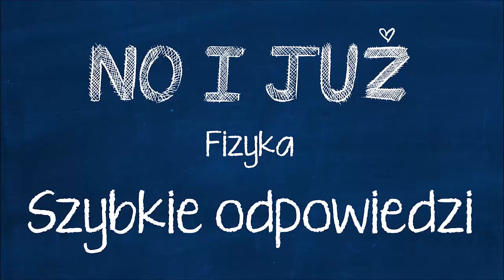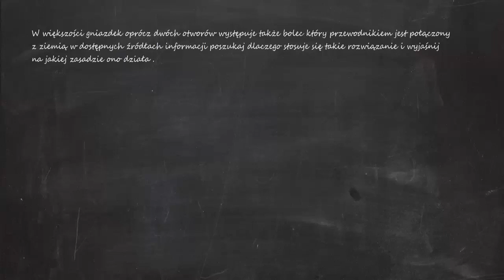W większości gniazdek oprócz dwóch otworów występuje także bolec, który przewodem połączony z ziemią